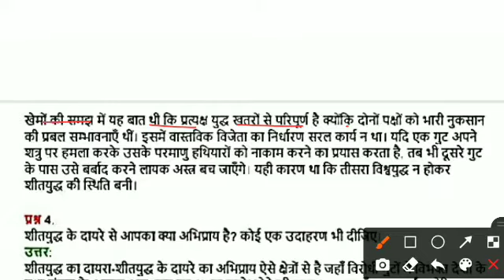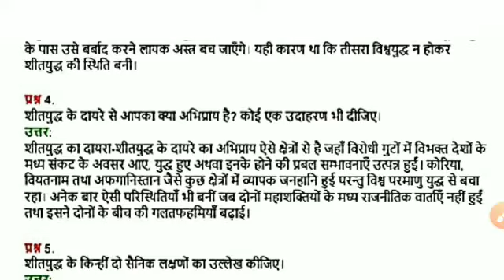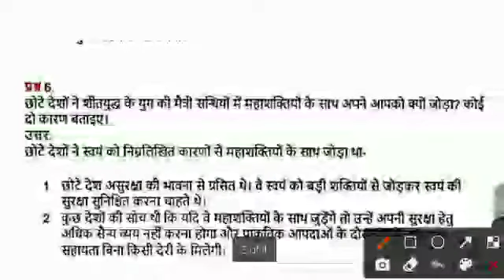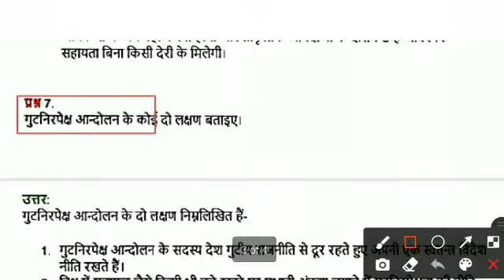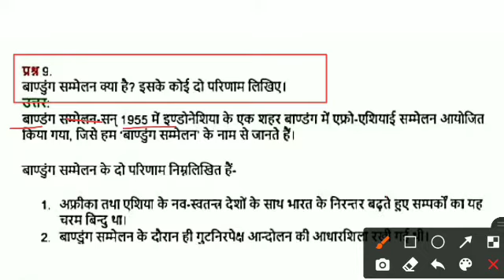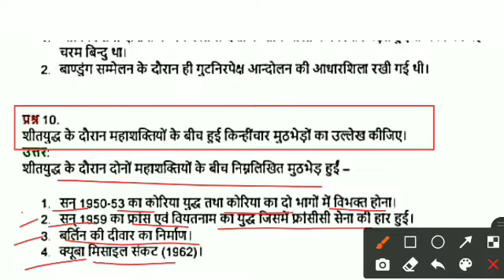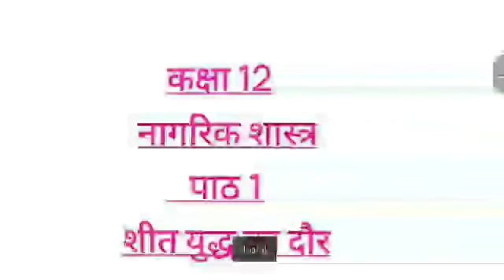कक्षा 12 नागरिक शास्त्र। पाठ 1 शीत युद्ध का दौर। अति लघु उत्तरीय प्रश्न। up board NCERT